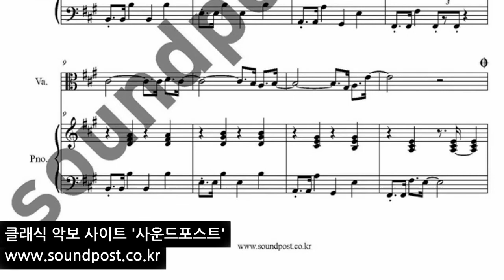버스커 버스커 (Busker Busker) -벚꽃엔딩(Cherry Blossom Ending) 악보(score) : Viola, piano